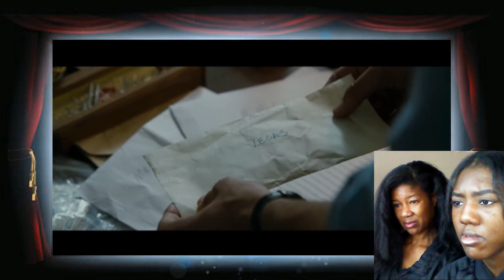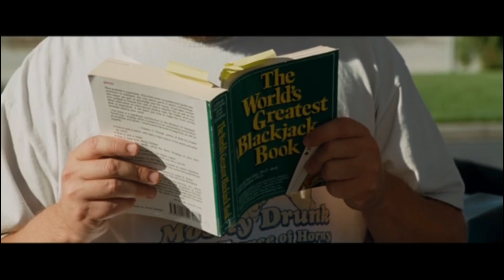The Hangover (2009) Movie Reaction | MOTHER DAUGHTER FIRST TIME WATCHING | Katherine Jaymes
The Hangover 2009 Movie Reaction!  We're reacting to The Hangover Full Movie.  This The Hangover reaction had us dying of laughter!  Today's The Hangover movie reaction features some of the best and funniest moments in part 1 of the comedy movie The Hangover.  In this The Hangover first time watching video, we watch as Doug and three friends drive to Las Vegas for a bachelor party only to wake up the next morning with no memory and a missing friend.  We hope you guys enjoy this The Hangover movie reaction first time watching video!  Do you have any other suggestions in addition to this The Hangover 2009 reaction?